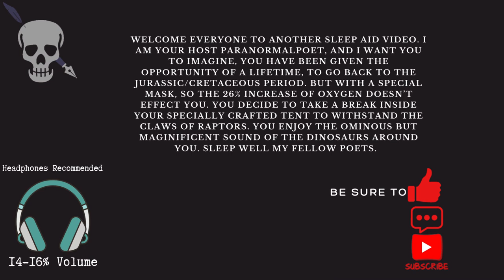Sleep Amongst The Dinosaurs ASMR Sleep Aid #24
Thank you to @beckyspooky333  suggesting this video. Dedicated to you.

Images Courtesy of MojoAI
SoundEffects Obtained from Pixabay